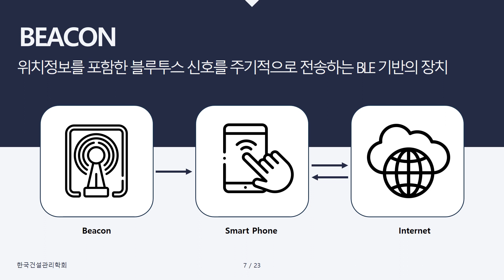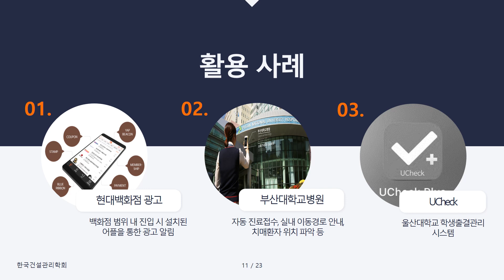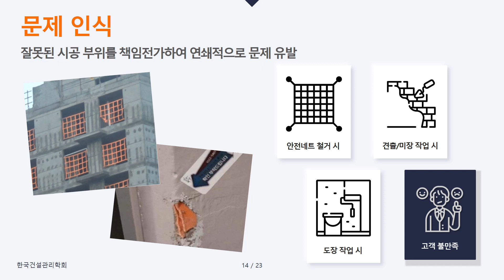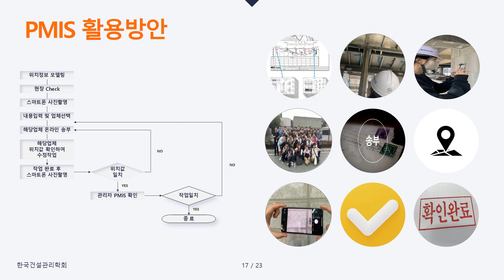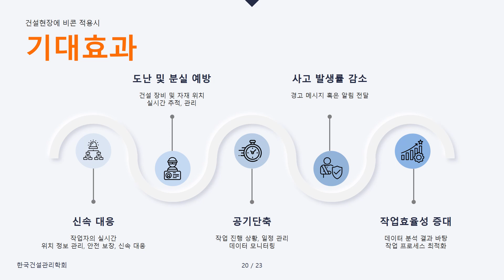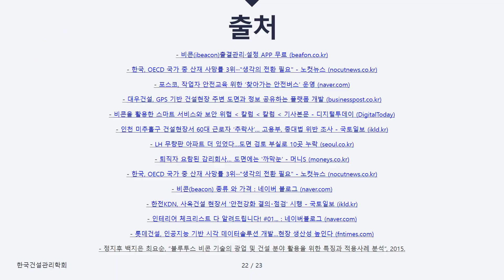💡 비콘을 활용한 건설 현장 관리 시스템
2023 전국대학생학술발표대회- 건설아이디어 유튜브 경진대회 출품작11
* 해당 영상의 조회수 및 좋아요 수에 따라 가산점이 부과됩니다!
  (집계 기간: ~11/1(수) 오전)

■ 한국건설관리학회 전국대학생학술발표대회 ■
* 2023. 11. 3.(금) 11:30~14:00 / 소노캄 델피노
* 건설아이디어 유튜브 11팀_울산대학교 백하은 김윤아 조정은 최현빈 손기영(지도교수)
* 출품영상 제목: 비콘을 활용한 건설 현장 관리 시스템

[출처]
* 비콘(ibeacon)출결관리·설정 APP 무료 (beafon.co.kr)
* 한국, OECD 국가 중 산재 사망률 3위···"생각의 전환 필요" - 노컷뉴스(nocutnews.co.kr)
* 포스코, 작업자 안전교육 위한 ‘ ’ 찾아가는 안전버스 운영 (naver.com)
* 대우건설, GPS 기반 건설현장 주변 도면과 정보 공유하는 플랫폼 개발
(businesspost.co.kr)
* 비콘을 활용한 스마트 서비스와 보안 위협(DigitalToday)
* 인천 미추홀구 건설현장서 60대 근로자 ‘ ’ 추락사 … 고용부, 중대법 위반 조사 - 국토일보 (ikld.kr)
* LH 무량판 아파트 더 있었다…도면 검토 부실로 10곳 누락 (seoul.co.kr)
* 퇴직자 요람된 감리회사… 도면에는 '까막눈' - 머니S (moneys.co.kr)
* 비콘(beacon) 종류 와 가격 : 네이버 블로그 (naver .com)
* 한전KDN, 사옥건설 현장서 '안전강화 결의‧점검' 시행 - 국토일보 (ikld.kr)
* 인테리어 체크리스트 다 알려드립니다! #01... : 네이버블로그 (naver.com)
* 롯데건설, 인공지능 기반 시각 데이터솔루션 개발…현장 생산성 높인다 (fntimes.com)
* 정지후 백지은 최요순 "블루투스 비콘 기술의 광업 및 건설 분야 활용을 위한 특징과 적용사례 분석", 2015.